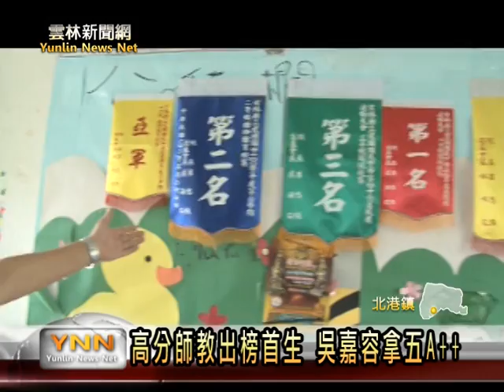雲林新聞網-北港建國國中會考名師出高徒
今年國中會考，北港建國國中，出現滿分學生吳嘉容，拿到五個A++，作文滿級分，如此表現，不止學生本身相當努力，導師王應洪，三年前報考國中基本測驗，曾拿到四百零五高分，上第一志願，可以說是名師出高徒，傳為佳話，也引起校內師生熱烈討論。